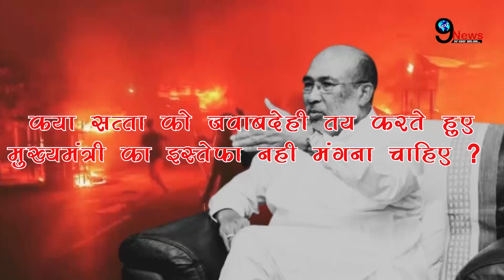Manipur Horror: मणिपुर हिंसा पर बुरी फंसी मोदी सरकार, संसद में विपक्ष ने जमकर किया हंगामा!